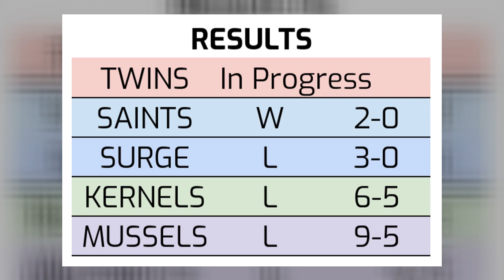Brooks Lee Debuts With Kernels | Minnesota Twins System Recap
Minnesota Twins 2022 first-round pick Brooks Lee made his debut for the Cedar Rapids Kernels today. Here are highlights of all of his plate appearances and defensive chances. Also highlighted in tonight's video are Ronny Henriquez, Matt Wallner, Evan Sisk, Cody Laweryson and Blayne Enlow.